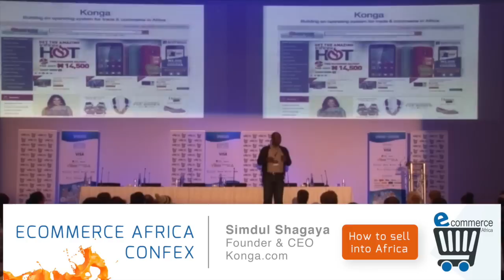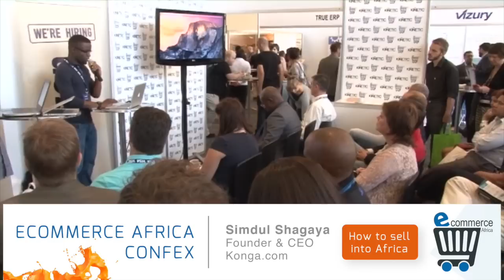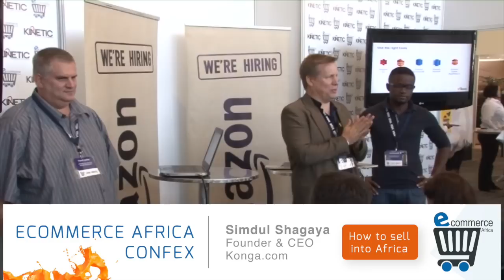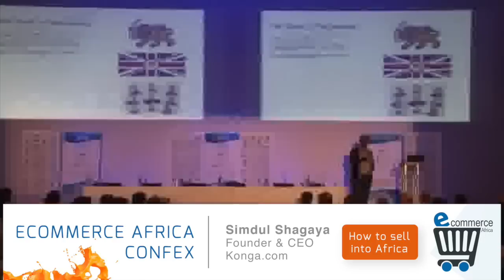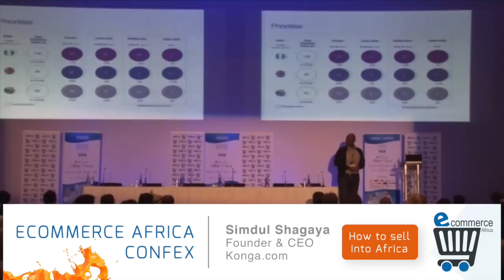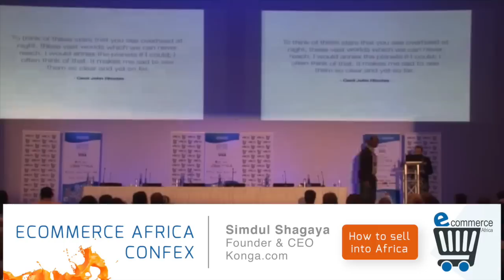Simdul Shagaya, Founder and CEO of Konga com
In this video, Simdul Shagaya, Founder and CEO of Konga.com shares his insight on “How to sell into Africa” with the eCommerce Africa Confex Audience.
Increasing internet usage and the relative lack of modern retail industry make the emerging markets a ripe growth area for global online retailers. This session expands on what to consider when growing your business beyond SA's borders and the factors that are making certain markets more promising than others.
Join the action at the next eCommerce Africa Confex, taking place 17 – 18 February 2016 at the CTICC in Cape Town.